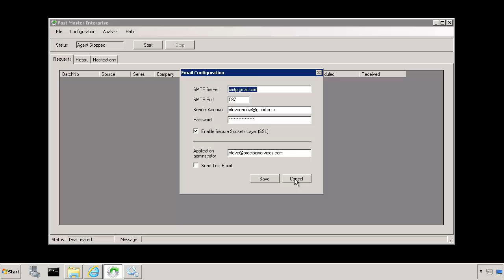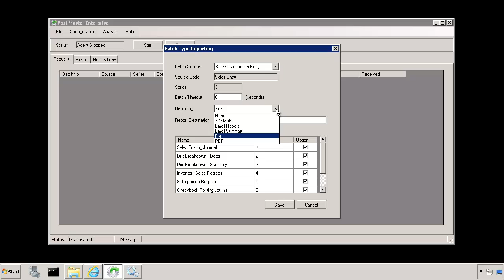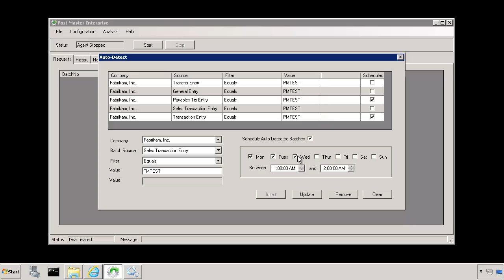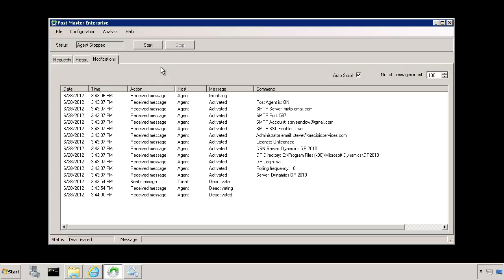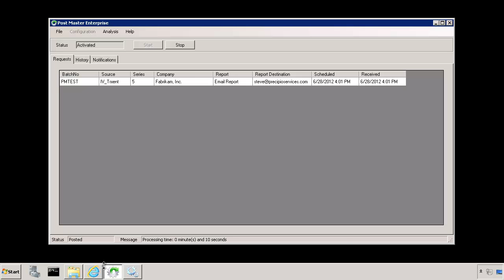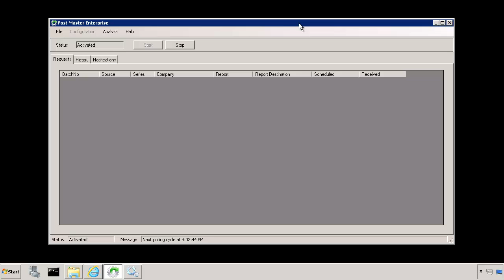Post Master Enterprise Auto Post Dynamics GP Batches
Auto post Dynamics GP batches in any company, immediately or on a scheduled basis.  Post Master Enterprise for Microsoft Dynamics GP is a native Windows Service that fully automates the Dynamics GP batch posting process.